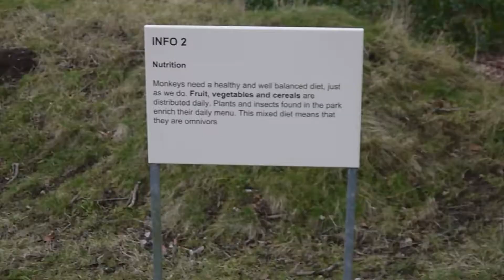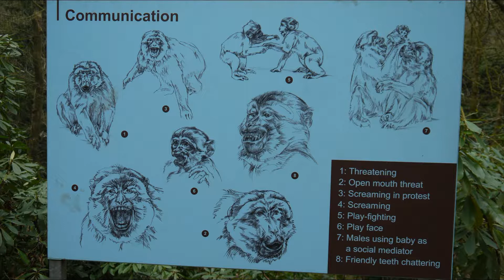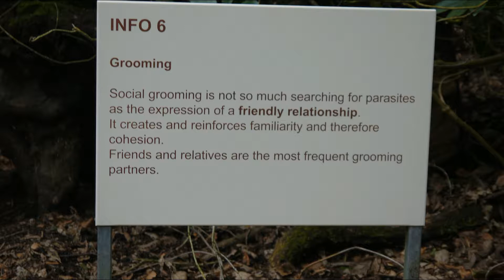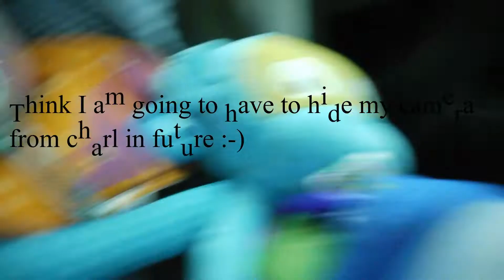Monkeys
We are off to see the monkeys also Charlotte sings one of her fave songs